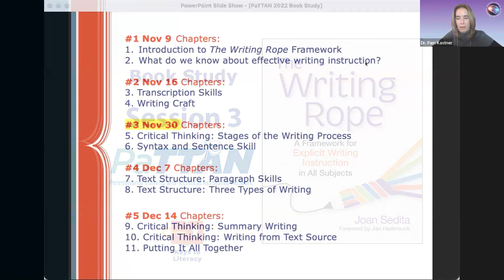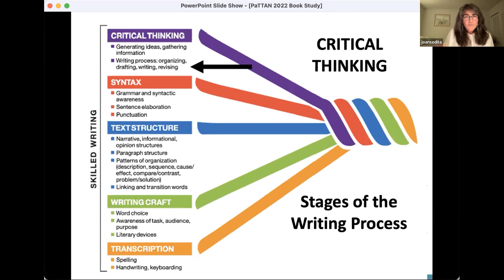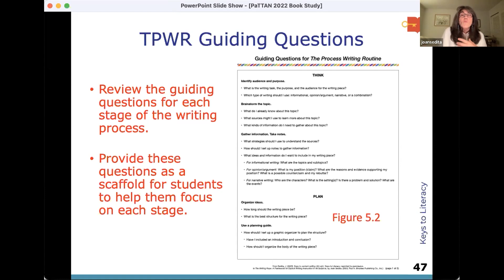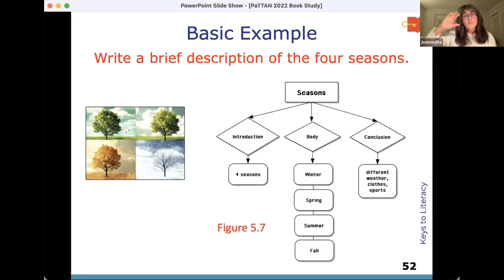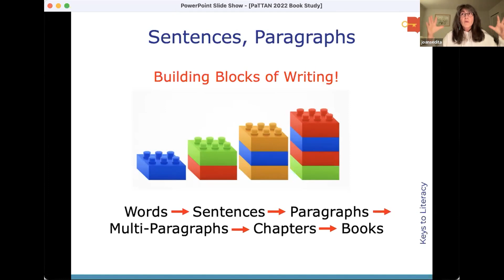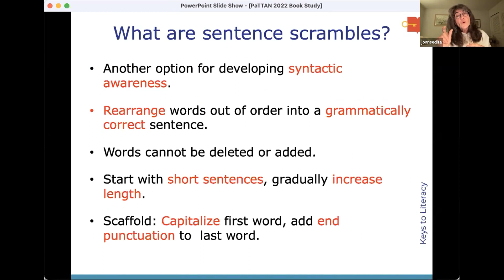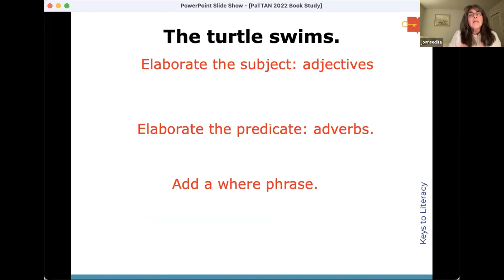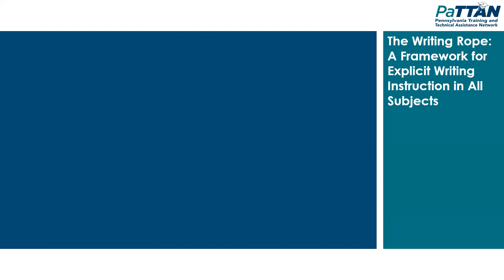Session 3: Critical Thinking: Stages of the Writing Process, and Syntax and Sentence Skills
In this session participants will review the stages of the writing process (Think, Plan, Write, Revise), learn suggestions for teaching writing strategies at each stage of the writing process, learn about the role of syntactic knowledge for writing sentences, and learn instructional suggestions for teaching sentence writing and elaboration.